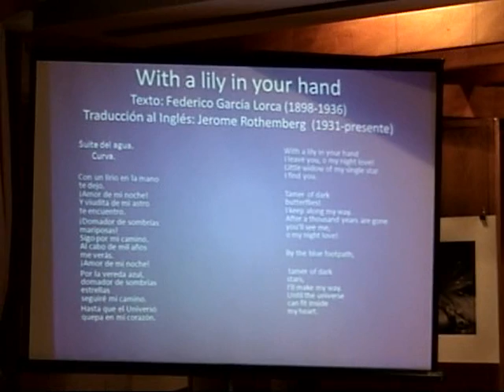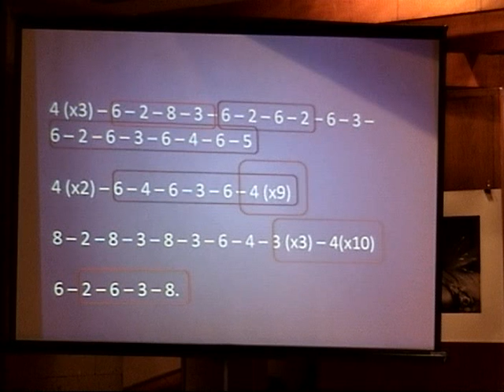WHITACRE With a lily in your hand Ensamble Bacchanale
Ensamble Bacchanale
Marco Valenzuela ChoirMaster

FIC21 xalapa